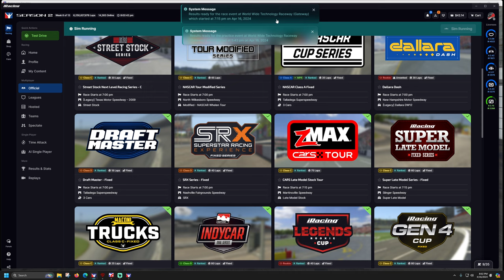IndyCar - Gateway - iRacing Oval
64GB RAM.
T-LCM Pedals
2k Dell S2716DG - 27 inch single monitor
wooden desk

00:00 - Intro
06:30 - Race
42:15 - Wrecks and Results